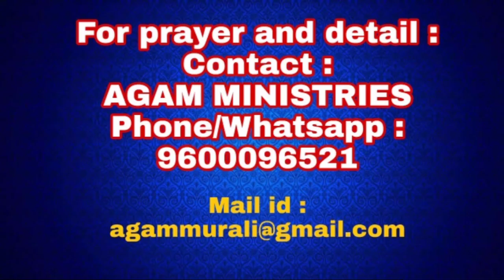மகிழப்பண்ணுவேன் / Magilappannuven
This vedio deals with the blessings given by god to people who walk in the ways of god, hope this helps you in growing in the ways of our almighty God.

Agam ministries,
Anakaputhur,chennai-70.